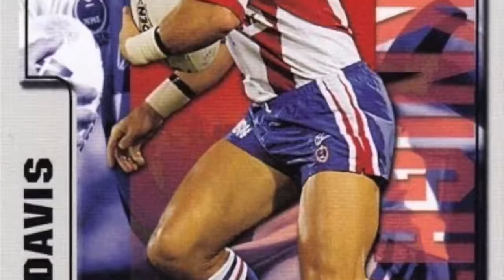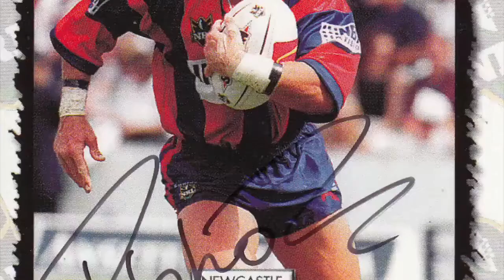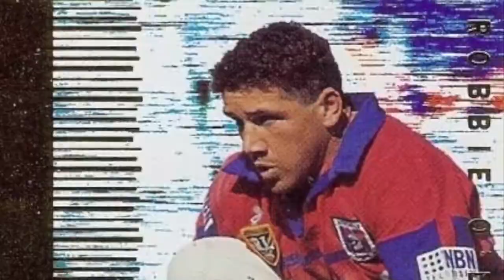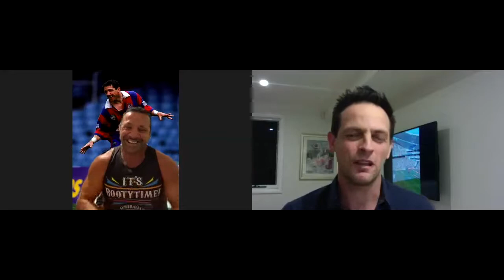Best rugby league sledges - with Knights legend Robbie O'Davis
Former NRL star Robbie O'Davis tells of the time he thought he was going to be shot by a fan in the middle of a game!